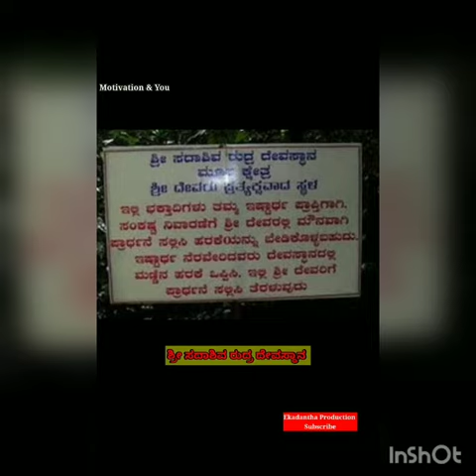ಶ್ರೀ ಸದಾಶಿವರುದ್ರ ದೇವಸ್ಥಾನ ಸುರ್ಯ 🚩🚩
ಮಣ್ಣಿನ ಹರಕೆ ಪ್ರಿಯ ಶ್ರೀ ಸದಾಶಿವರುದ್ರ ದೇವಸ್ಥಾನ ಸುರ್ಯ.
Voice over : Shobhitha Shetty